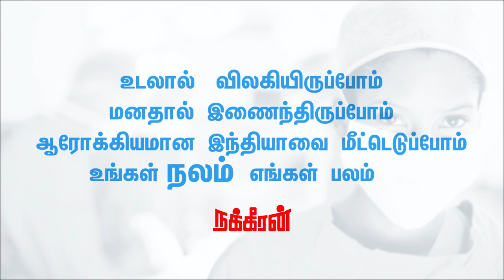எடப்பாடியின் ராஜதந்திரத்தை பார்த்தீர்களா? Govi Lenin Interview | EPS | S. Ve. Shekher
தமிழக தாய்ப்பால் காவிரி - என்ன செய்வார் எடப்பாடி? Govi Lenin Interview | EPS | S. Ve. Shekher